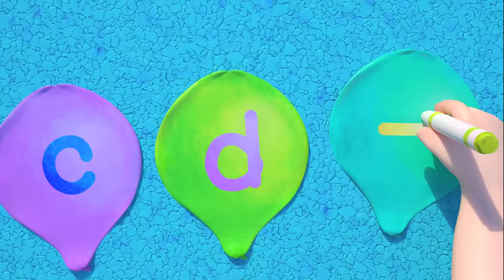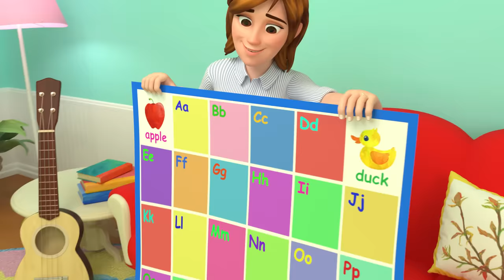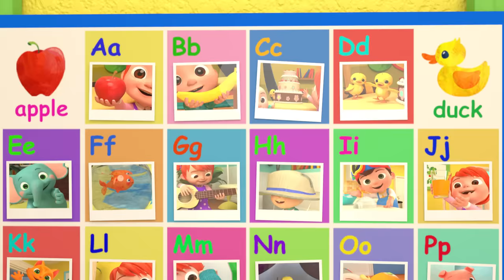ABC Song with Building Blocks - CoComelon | Kids Cartoons & Nursery Rhymes | Moonbug Kids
Do you know your ABCs?
Join JJ and his friends as they play with building blocks to learn the alphabet!

⭐ Lyrics ⭐
ABCDEFG
HIJKLMNOP
QRS
TUV
WX